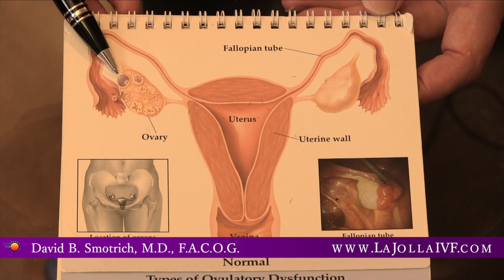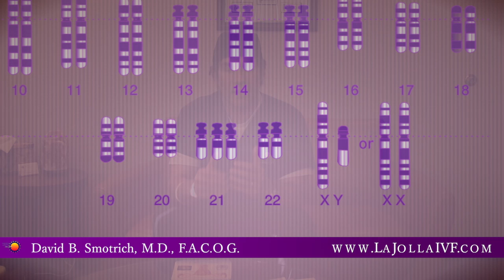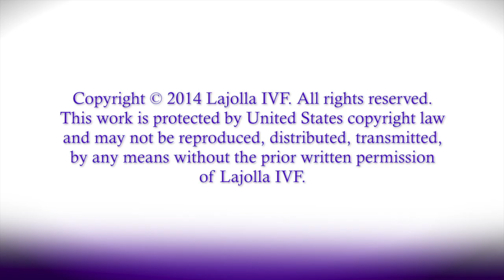La Jolla IVF - Egg Freezing Information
Dr. David Smotrich, director and founder of La Jolla IVF has worked in reproductive medicine for over 19 years.  Some information that may be useful to potential patients is:

That the main difference between men and women with regards to fertility is men can make fully functional sperm until they die. Sperm counts do indeed go down after a gentleman is approximately age 50, significantly lower after age 70. But not only in our laboratory, but also in nature when a gentleman's sperm is mixed with the egg of a younger woman, not only do you have fertilized embryos, but you also have the ability to have healthy embryos that can go on to become pregnancies and ultimately healthy children.

Women on the other hand are born with a certain number of eggs. When a baby girl is first born she has the ability to make about 2 million eggs. When she starts hitting puberty she has the ability to make about 200,000 eggs. Every month she has a certain allotment of follicles. Follicles are fluid filled structures that we see on ultrasound that have the potential to become eggs.

Without any meds to block the ovaries like the birth control pill, without any meds to encourage the ovaries to grow and develop, like our fertility meds, generally a woman releases a single egg every month, and every other follicle is absorbed by the body, never to be regained again.